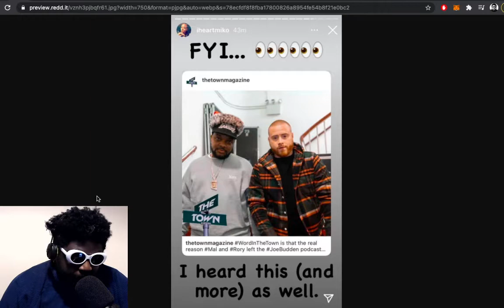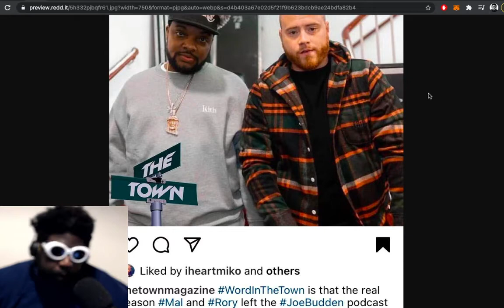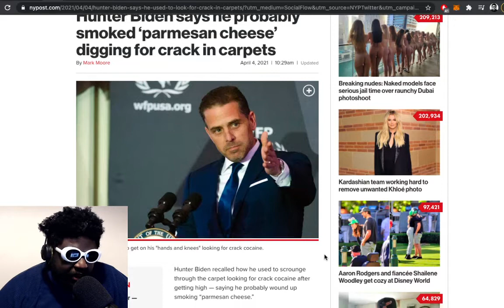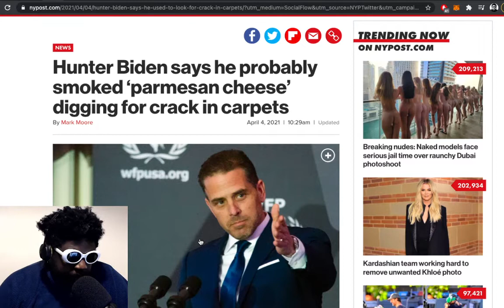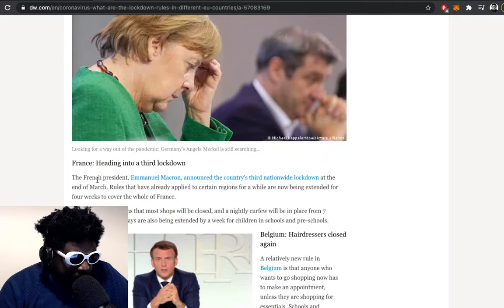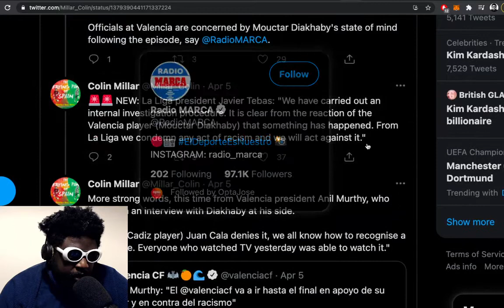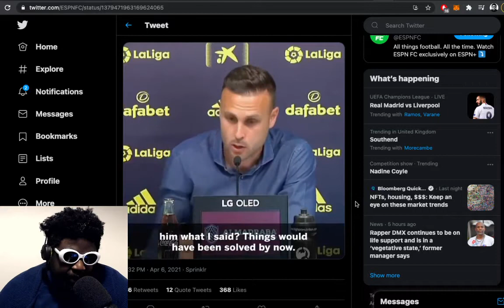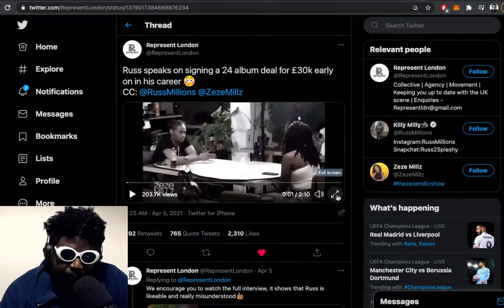Battlestar Galactica, Joe Budden Podcast, Hunter Biden, Mouctar Diakhaby and more | TAZS #446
Agostinho rambles about why Battlestar Galactica, the Joe Budden Podcast drama, Hunter Biden, German president's national plea, Mouctar Diakhaby and racism in Spanish football, rollerskating resurgence in the UK, Russ's crazy 24 album deal and more...